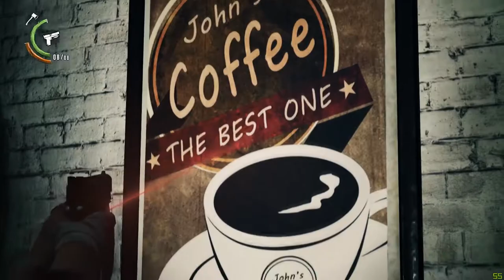Lets Play The Evil Within 2 (PC) #9 "Run Kid, Run" (No Commentary)